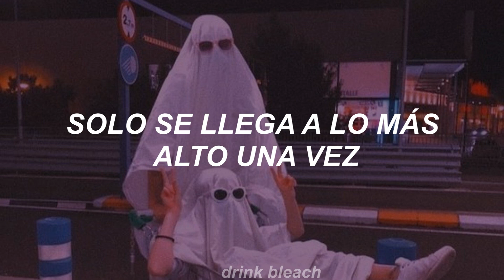blackbear - HIGH1X [sub español]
¡Hola! Muchas gracias por mirar mi contenido, si te gustaría que siga subiendo me auyudarías mucho con una suscripción y un like al video